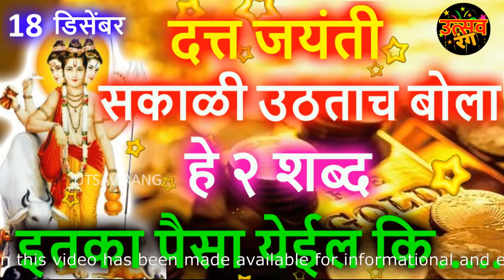१८ डिसेंबर दत्त जयंती सकाळी उठताच बोला हे २ शब्द इतका पैसा येईल कि.....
१८ डिसेंबर दत्त जयंती सकाळी उठताच बोला हे २ शब्द इतका पैसा येईल कि.